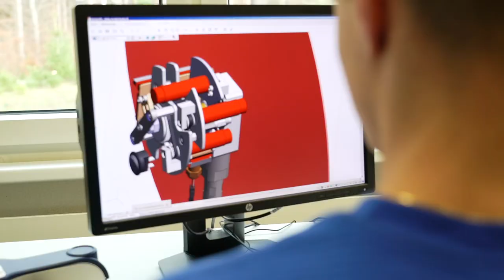Lehre als Elektroniker bei Antrimon Group AG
Neugierig? Die ANTRIMON Group AG bieten auch Lehrstellen an. Dieses Angebot richtet sich an Jugendliche, die sich für eine Ausbildung in einem technischen Umfeld interessieren.

Die Möglichkeit einer Ausbildung in unserer Unternehmung ist besonders interessant, da sie die einmalige Chance haben, eine überaus spannende und diversifizierte Ausbildung zu absolvieren. Je nach Lehrgang können die Auszubildenden in den verschiedenen Unternehmen innerhalb der Gruppe rotieren, um so Einblick in ein möglichst breites Spektrum ihres zukünftigen Arbeitsumfelds zu erhalten.